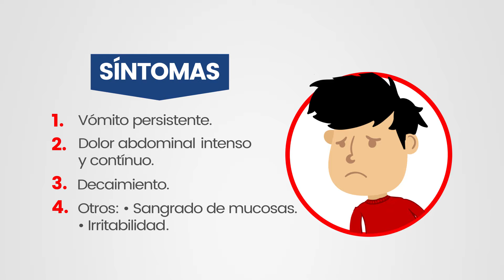Síntomas y forma de prevención del Dengue